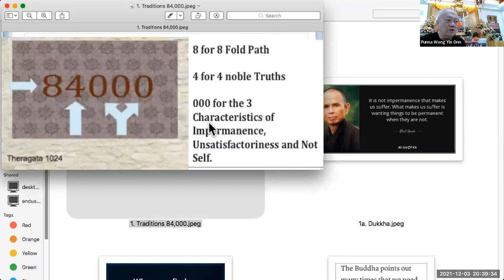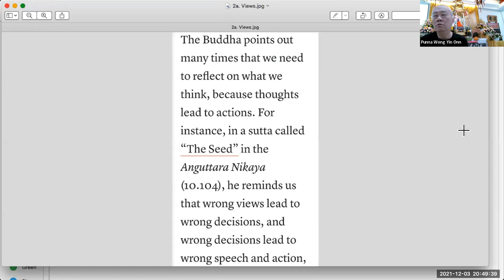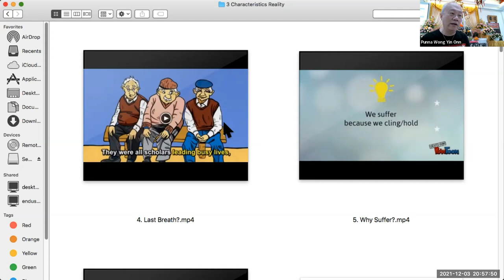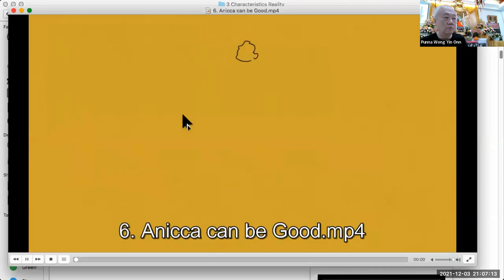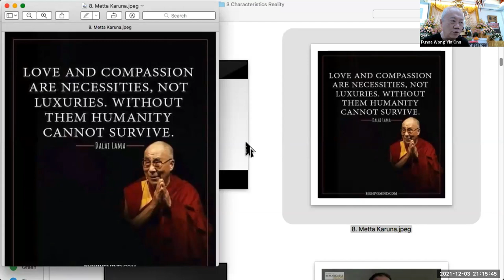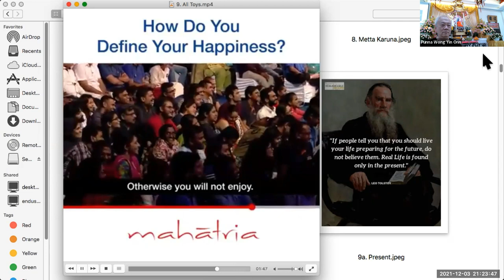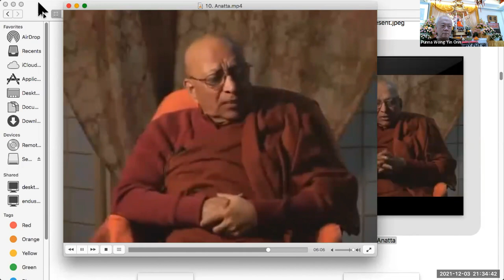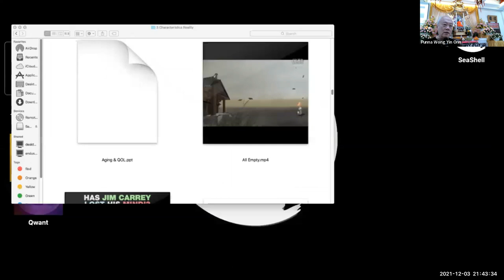Facing Realities Dr Punna Wong WITBF 3Dec2021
Organized by Johor Gladians Metta Fellowship, hosted by SJBA held in SKE Temple Melaka.